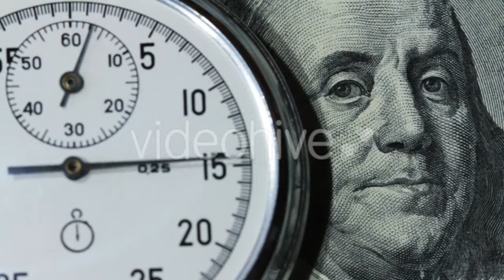Aerial Landing on the Wild - (nature) Stock Footage | Mega Pack +40 items